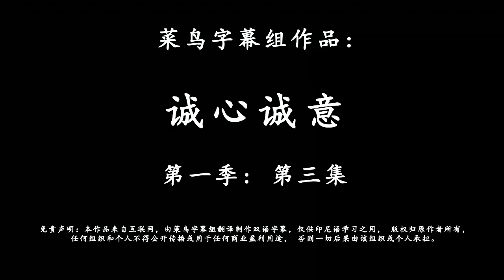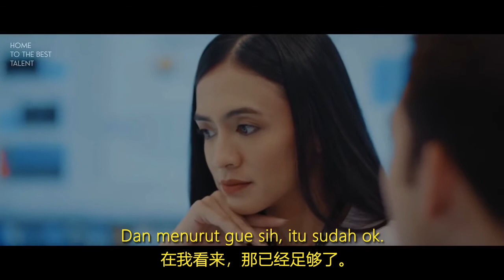诚心诚意 [第一季，第三集]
免责声明：
《诚心诚意》是由BRI银行制作发布的短片。

艾孚语言中心仅将其网剧配上中文字幕，目的为向中国人介绍印度尼西亚的短片。希望通过配上中文字幕的短片可以让中国民众更加了解印尼语言、文化及日常生活习俗。严禁用于任何商业用途。